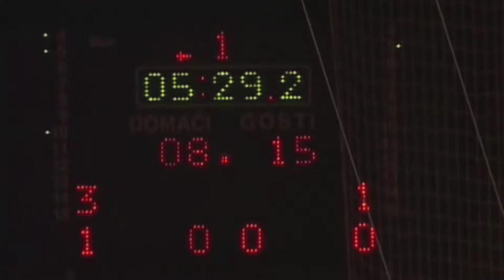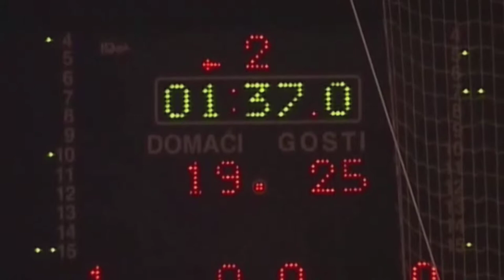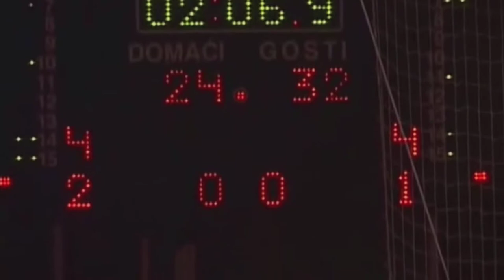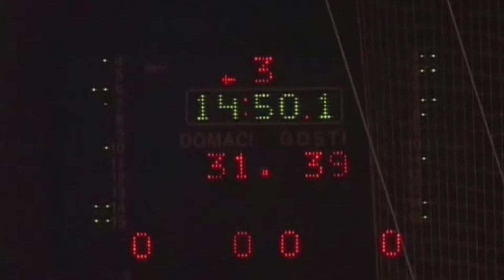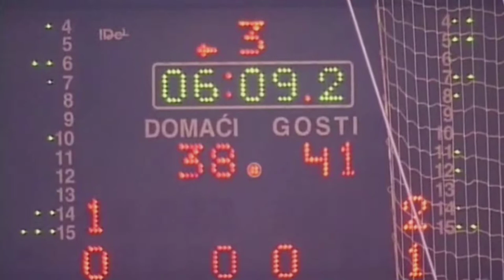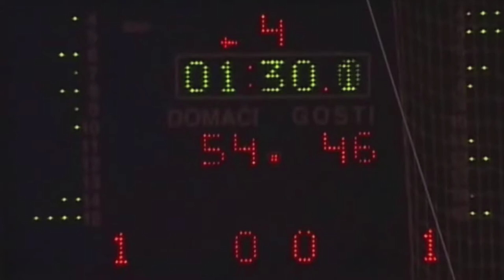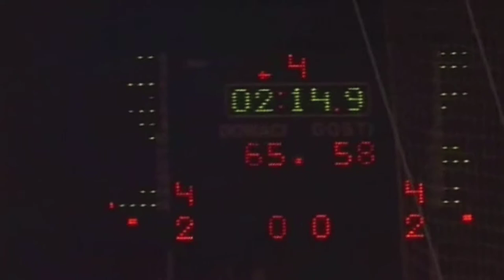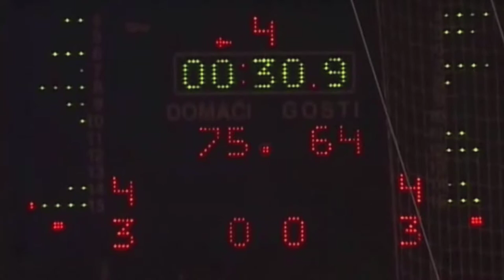IBC Scout - Slaven Cupkovic (PF 205cm) - Game